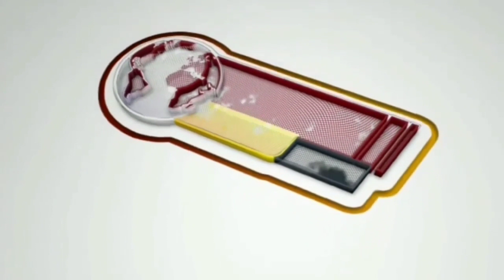Ganderbal Goonj Utha Aazaad Bharat Ke Naaro Se! Watch Video to Know When & Why.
Ganderbal Goonj Utha Aazaad Bharat Ke Naaro Se!

Watch Video to Know When & Why.